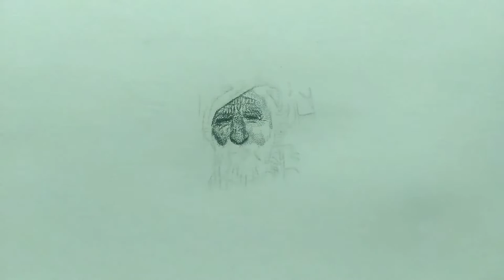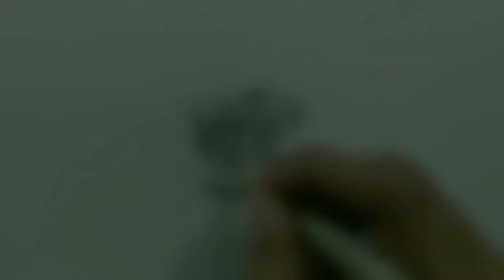Old Men Dot Art By Safi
Making an Old Men Steppling
With 0.2 Pen within Two Hours
Thankyou